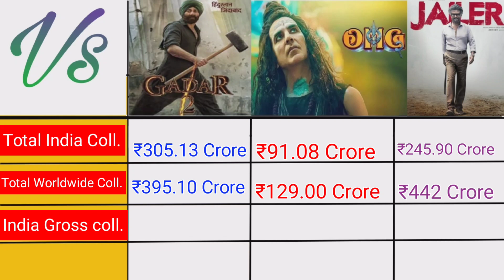Gadar 2 box office collection day 8 / Jailer box office collection day 9 / Omg 2 box office day 8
GADAR 2 -:
Total 8 Days Worldwide collection = ₹395 Crore

JAILER -:
Total 9 Days Worldwide collection = ₹442 Crore